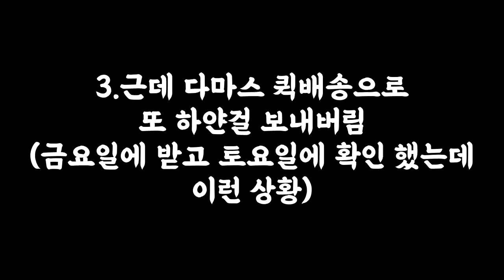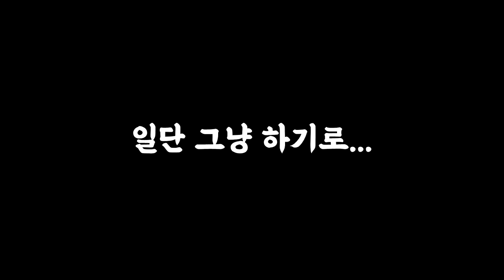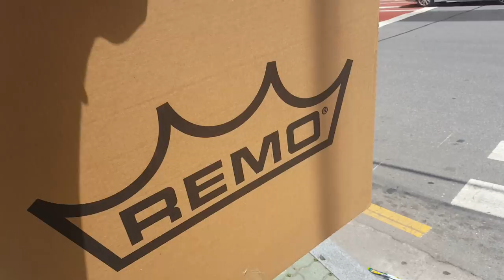Vlog)전 세계에 하나만 있는 드럼 세트를 언박싱하는데 드럼 헤드가 잘못 왔습니다...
되는 일이 하나도 없군요